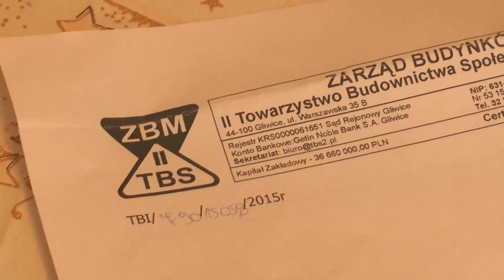To nie jest mieszkanie dla mojego dziecka